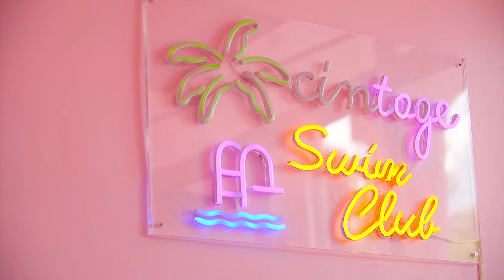อดเปรี้ยวกินหวาน ส่งท้ายปี สู่แฟนๆ จาก อ. ยิ่งศักดิ์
ส่งท้ายปีนี้ ด้วยรายการ สุกฟินจาก อ.ยิ่งศักดิ์ นะคุณผู้ชม มาดูความสนุกอุ่นเครื่องก่อน วันเสาร์ที่ 29 ธันวาคมนี้ 12.00 น.เจอกันทาง ไทยรัฐทีวี ช่อง32 นะจ๊ะ

Line @yingsakfood